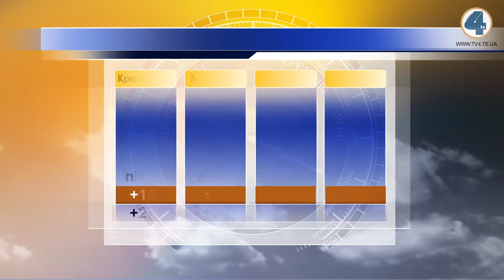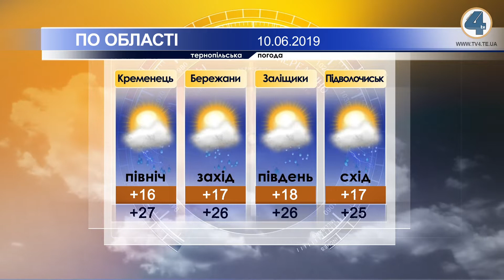Тернопільська погода на 10 червня 2019 року